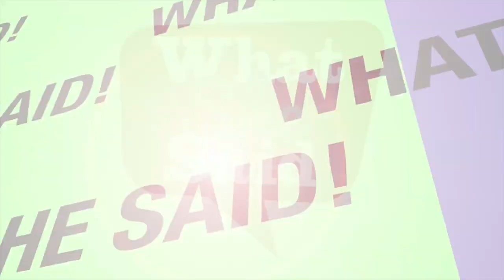Wes Mason performs 'Worth It'